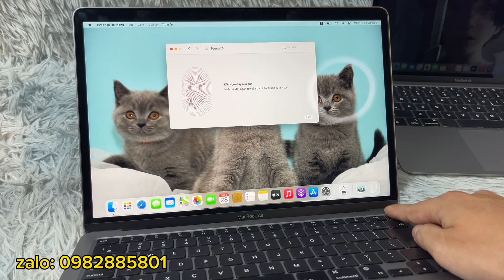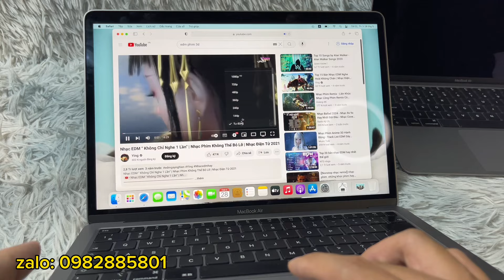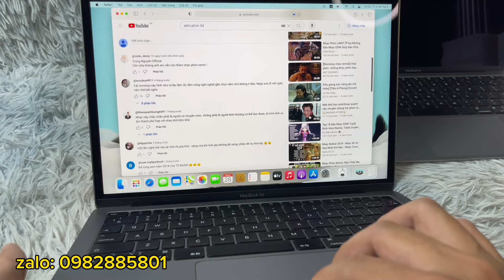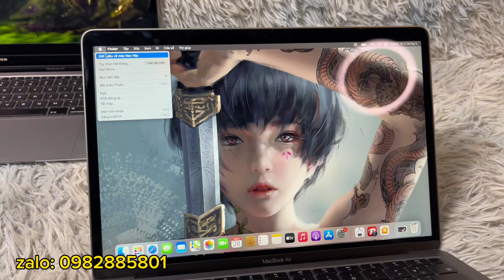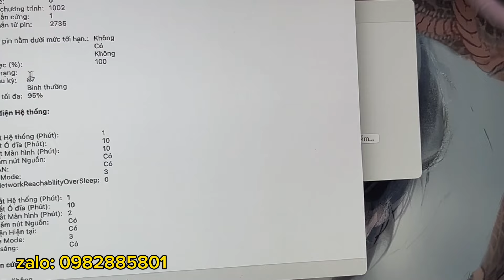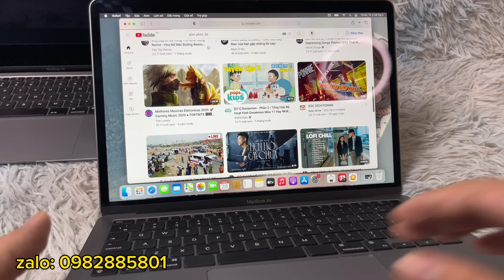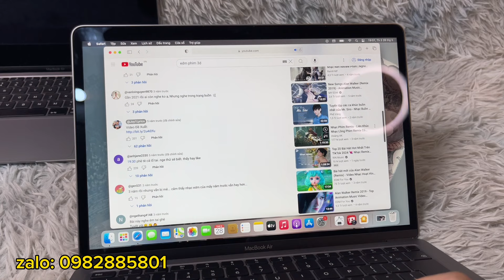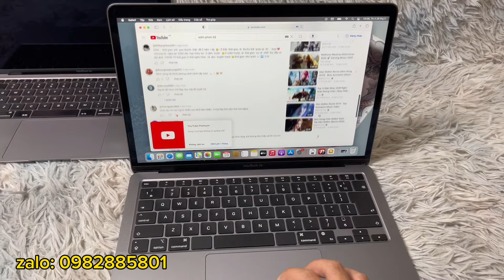Macbook air m1 cũ giá rẻ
máy cam kết không mdm, không icloud

1: macbook air m1
ram 16GB
ssd 512GB
tình trạng: pin ngon màn đẹp có phẩy nhẹ
giá 17.8tr

2: macbook air m1
ram 8GB
ssd 256GB
tình trạng: màn đẹp pin ngon máy 99
giá 13.8tr

bang giá macbook giá rẻ

1: macbook pro 2014 i5/8/128 4.8tr
2: macbook pro 2015 i5/16/256 6.2tr
3: macbook pro 15 2015 i7/16/512 vga 2G 7.5tr
4: macbook pro 2017 i5/8/256 7.5tr
5: pro 2017 i5/16/255 8.2tr
7: air 2020 i5/8/268 10.2tr
8: pro 2019 i5/16/256 10.8tr
9: pro 2019 i5/16/256 us 11tr
10: air m1/8/256 13.8tr
11: air m1/16/512 17.8tr
12: pro 2019 16 inch i7/16/512 vga 4G giá 14.5tr